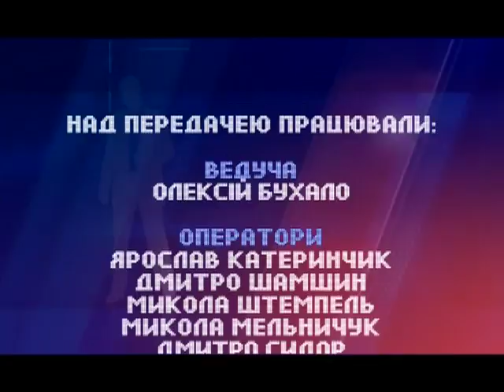Рівненщина: невігластво із церквами 18ст.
Останні двадцять років стало модним прикрашати дерев’яні церкви позолоченими куполами, всередині встановлювати пластикові вікна, а подекуди просто перебудовувати. Байдуже, що це пам’ятки минулого і багато з них стоять на обліку.
Хто має за це відповідати і чому так відбувається? Як коректно діяти православним громадам, що господарюють у старовинних храмах?